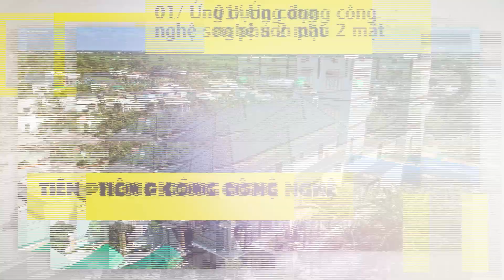NGÓI MÀU TỐT NHẤT SHINKO MÃ SH5 DARK GREEN - VẺ ĐẸP CỦA SỰ GIẢN ĐƠN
👉 Không cầu kỳ và chẳng cần tô vẽ, ngôi nhà của gia đình Bác Lâm tại Phú Thọ đã để lại những ấn tượng sâu sắc cho một không gian sống hoàn hảo.
👉 Mỗi một sản phẩm mang thương hiệu SHINKO đều là một "sáng tạo nghệ thuật" đem tới những màu sắc, chất liệu và cảm xúc riêng cho từng không gian. Không chỉ đề cao tính thẩm mỹ, các sản phẩm của SHINKO còn là vật liệu chuẩn "xanh", thân thiện với môi trường - yếu tố không thể bỏ qua trong một không gian sở hữu tính cân bằng, tiện ích và khơi nguồn cảm hứng từ thiên nhiên.
👉 Ngôi nhà thật sự là một tác phẩm kiến ​​trúc đẹp mắt và độc đáo, sự kết hợp hoàn hảo giữa thiết kế hiện đại và chất lượng cao của ngói màu tốt nhất SHINKO đã nâng tầm đẳng cấp không gian sống của gia đình.
SHINKO – CHẤT LƯỢNG DẪN ĐẦU, UY TÍN BỀN LÂU
📥 Địa chỉ: Lô P - KCN Bình Xuyên - Vĩnh Phúc